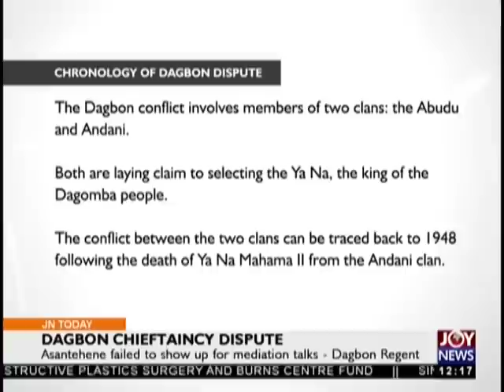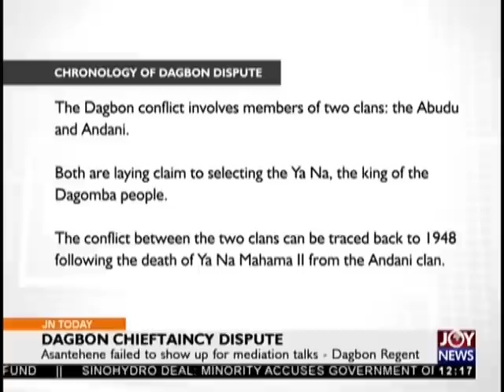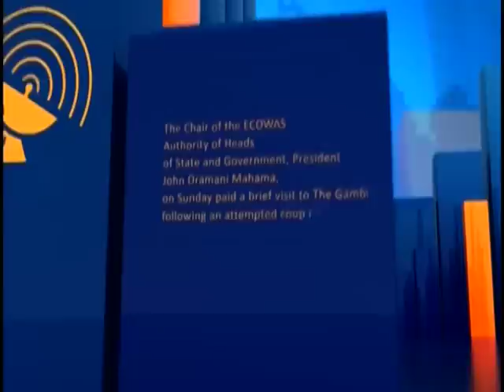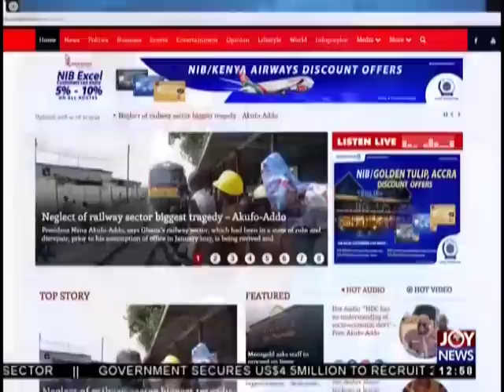Joy News Today (6-12-18)